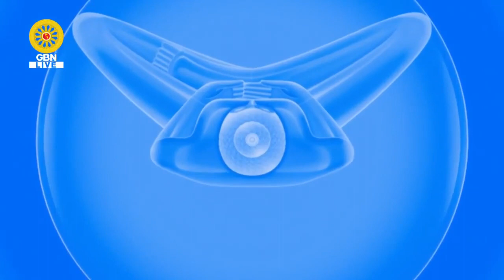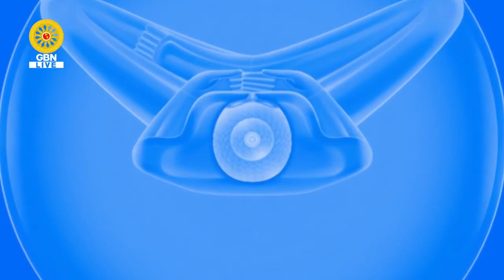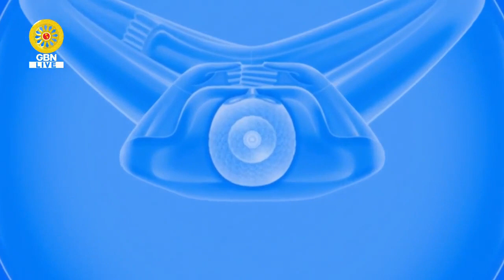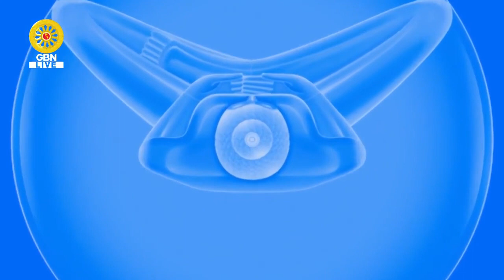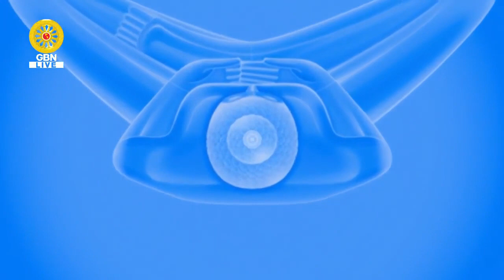20191103 ปฏิบัติธรรมภาคเช้า วันทอดกฐินสามัคคดี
ทบทวนบญเนื่องในวันทอดกฐินสามัคคีวัดพระธรรมกาย
วันอาทิตย์ที่ 3 พฤศจิกายน พ.ศ.2562
ณ สภาธรรมกายสากล
วัดพระธรรมกาย จ.ปทุมธานี